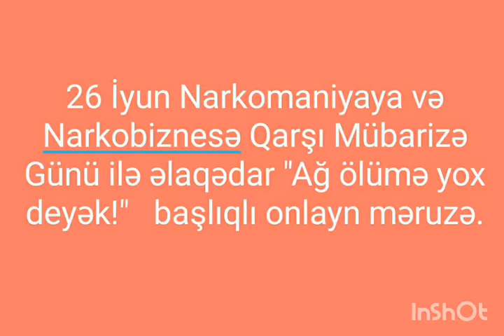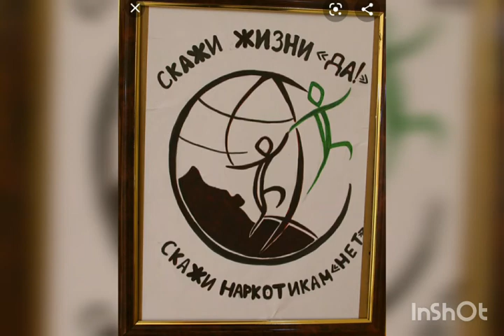17 iyun 2020